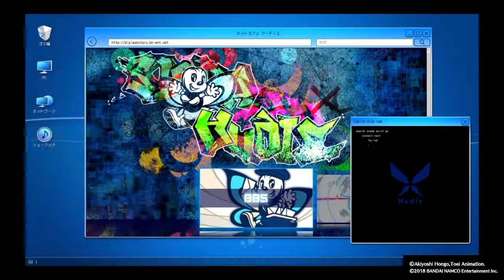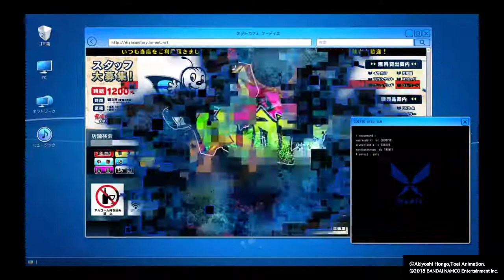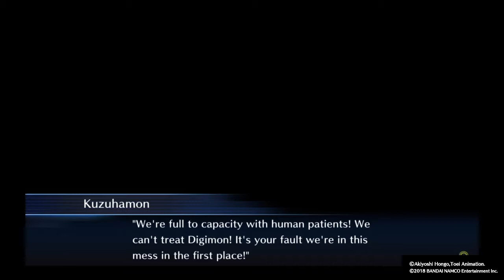Digimon Story: Cyber Sleuth - Hacker's Memory 25: Case cracker: Bullies and docters